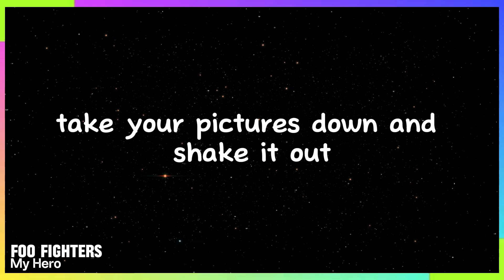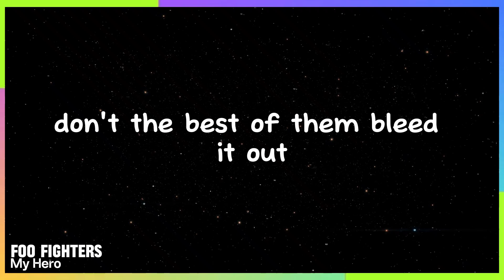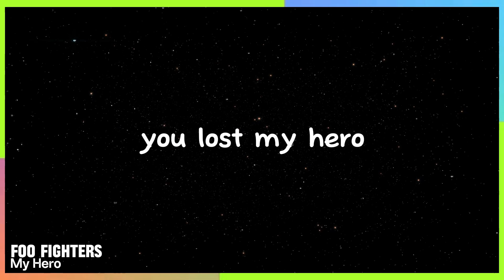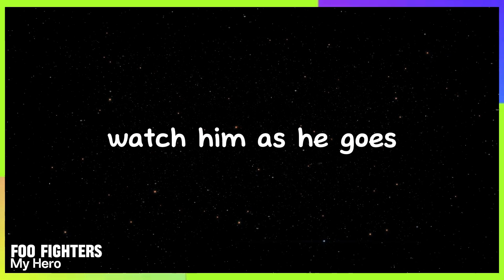Foo Fighters - My Hero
Year: 1998
Music Style: Alternative Rock
Artist: Foo Fighters
Album: The Colour and the Shape

About the Song:  "My Hero" by Foo Fighters celebrates the everyday heroes who often go unnoticed. It's a tribute to ordinary people who do extraordinary things, embodying the spirit of heroism in day-to-day life.